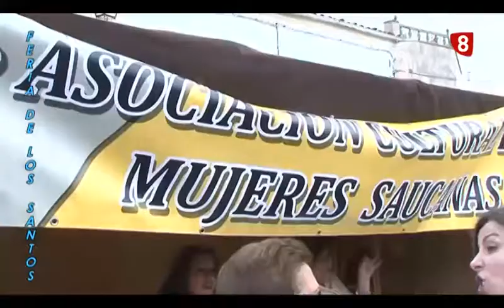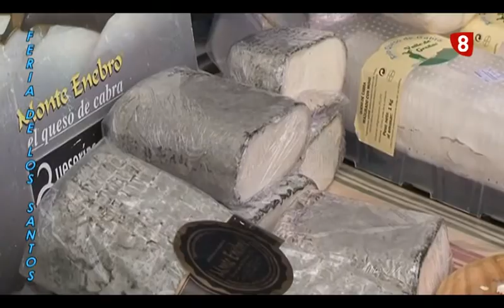Feria de los Santos Fuentesauco 2014